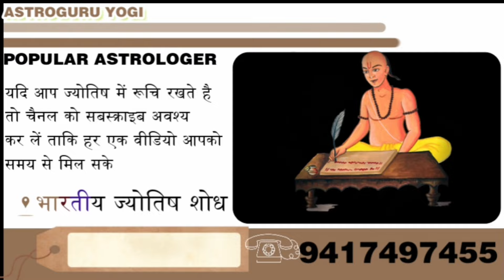जन्म कुंडली में किस राशि में बैठे हैं शनि देव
1. ज्योतिष शास्त्र क्या है और इसका महत्व क्या है?
2. ज्योतिष शास्त्र की विभिन्न विधाओं में कौन-कौन सी होती हैं?
3. ज्योतिष शास्त्र में ग्रहों का क्या महत्व होता है?
4. ज्योतिष शास्त्र में हस्त रेखा और मुहूर्त का क्या महत्व होता है?
5. ज्योतिष शास्त्र में योग एवं नक्षत्र के क्या भौतिक फल होते हैं?
6. ज्योतिष शास्त्र के द्वारा व्यक्ति को कैसे जाना जा सकता है कि उसका भविष्य कैसा होगा?
7. ज्योतिष शास्त्र से लोग अपने संबंधों, स्वास्थ्य और आर्थिक स्थिति पर कैसे अनुमान लगा सकते हैं?
8. ज्योतिष शास्त्र में कुछ मुख्य योगों के बारे में भी जान सकते हैँ।
9. ज्योतिष शास्त्र के माध्यम से विशेष उपायों से व्यक्ति अपनी समस्याओं का समाधान कैसे प्राप्त कर सकते हैं?
10. ज्योतिष शास्त्र को अपने जीवन में कैसे उपयोग किया जा सकता है?